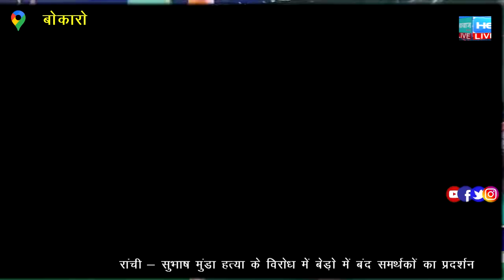बोकारो उपायुक्त कार्यालय के समक्ष इंडिया में शामिल सभी घटक दलों ने दिया धरना